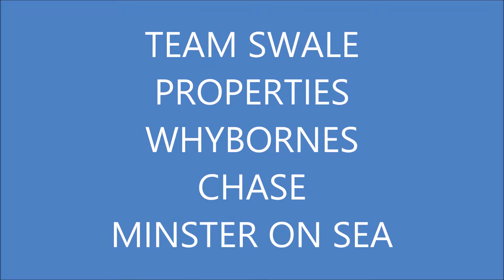BV WHYBORNES CHASE My Movie